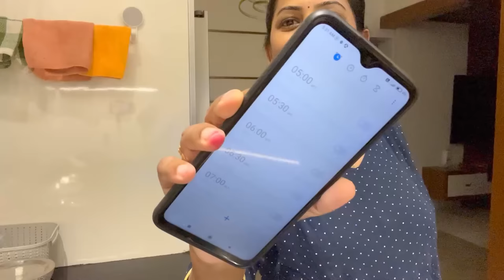ಹೊಸ ಮನೆಯಲ್ಲಿ ಬೆಳಿಗ್ಗೆ 5 ಗಂಟೆಯ ನನ್ನ ರೂಟೀನ್ 10 ತಿಂಗಳ ಪಾಪುವಿನ ಜೊತೆ ಹೇಗಿರುತ್ತೆ? kannadavlogs sridevi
On this channel, you'll see hilarious and heart-warming moments from our everyday lives. From cooking and cleaning to playing games, we're sure you'll enjoy every minute!

ಚಿಕೂ ಗಾಗಿ ಬಳಸುವ ಐಟೆಮ್ಸ:
Playmat:
Daipers:
7 in1 Grooming Set
Horse:
Dancing Monkey
Crawling Crab Baby Toy

ನಾನು ಬಳಸುವ ಐಟೆಮ್ಸ:
Glass bottles for Fridge
Home & Office Chair
Dressing table stool
Round Wooden Serving Tray
Glass Spice Box Jar with Spoon and Lid
Oil Dispenser
Stainless Steel Dish Drainer
Wooden Spice Spoon
Kitchen rules hanging board
Tea & Coffee containers
Handamde wood kitchen tools
Egg Holder
Coriander & chilli holder
Cotton Reusable Vegetable Storage Bag for Fridge
Reusable Fridge Storage Bags For Fruits
Food Storage Containers
Food Storage Container - 1040ml
Borosilicate Glass Container Set (Transparent,3 Pieces, 550ml)
Mixing & Serving Bowls
Food Storage Container with Air Vent Lid

ಬೆಳಿಗ್ಗೆ 5 ಗಂಟೆಯ ನನ್ನ ರೂಟೀನ್ 10 ತಿಂಗಳ ಪಾಪುವಿನ ಜೊತೆ ಹೇಗಿರುತ್ತೆ? kannadavlogs sridevi vlogs morning

❤️ಇವತ್ತು ತುಂಬಾ ಖುಷಿ ಆಗ್ತಾ ಇದೆ.! ಯಾವ ಹೊಸ ವಸ್ತು ಬಂತು? kannadavlogs sridevi vlogs family new belgaum

ಹೊಸ ಮನೆಯಲ್ಲಿ ಫುಲ್ ಫ್ಯಾಮಿಲಿ ಜೊತೆ ನಾಗರಪಂಚಮಿ ಹಬ್ಬ ಹೇಗೆ ಆಚರಿಸಿದ್ವಿ? Sridevi nagarpanchami

ಎಷ್ಟೇ ಕಾಳಜಿ ವಹಿಸಿದ್ರೂ ಚಿಕೂ ಬೆಡ್ ಮೇಲಿಂದ ಬಿದ್ದ! ಎಲ್ಲರೂ ಕೂಡಲೇ ಓಡಿ ಬಂದ್ವಿ kannadavlogging sridevi vlogs

ಫುಲ್ ಫ್ಯಾಮಿಲಿ ಜೊತೆ ಹೊಸ ಪ್ಲಾನ್? ಏನೆಲ್ಲಾ ಮಾಡಿದ್ವಿ? kannadayoutuber sridevi vlogs family road trip new

ಬೇಡ ಅಂದ್ರೂ ಹೋಗ್ತಾ ಇದಾರೆ? ನನ್ನ ಮಗನಿಗೆ ಯಾವ ಫುಡ್ ಕೊಡ್ತಾ ಇದೀವಿ? kannadavlogs sridevi vlogs family new

ಇನ್ನೂ ಕಿಚನ್ ಸೆಟ್ ಆಗಿಲ್ಲ ಯಾಕೆ? ಹೊಸ ಮನೆಗೆ ಬಂದು 2 ತಿಂಗಳು ಆಯಿತು.! kannadayoutuber sridevi vlogs family new

ನಾವು ಚಿಕೂ ಗಾಗಿ ಏನೆಲ್ಲಾ ಮಾಡ್ತಾ ಇದೀವಿ? ಒಂದ್ ದಿನ ಹೀಗೂ ಇರುತ್ತೆ! kannadavlogslatest sridevi vlogs family vlogs

ಇದನ್ನ ಹೇಳಲೇಬೇಕು! ಹೊಟ್ಟೆ ನೋವು, ವಾಂತಿ ಮತ್ತೆ ಪ್ರೆಗ್ನನ್ಸಿ ಟೆಸ್ಟ್ ಮಾಡ್ಸ್ಕೊಂಡೇ? inkannada sridevi vlog

😟ಒಂದಾದ ಮೇಲೆ ಒಂದು ಪ್ರಾಬ್ಲಮ್.! ಈ ರೀತಿ ಆಗುತ್ತೆ ಅಂತಾ ಅಂದುಕೊಂಡಿರಲಿಲ್ಲ belagavi sridevi vlogs family

ಅಬ್ಬಾ.! ಚಿಕೂನ ಹುಡುಕ್ತಾ ಇದ್ದೆ ಎಲ್ಲಿ ಸಿಕ್ಕಾ ನೋಡಿ ಅಕ್ಕ ತಮ್ಮನ ಜಗಳ kannada sridevi vlogs family new

ಎಲ್ಲಾರೂ ಒಂದೇ ರೀತಿ ಇರೋದಿಲ್ಲ.! ಏನ್ ಮಾಡಿದ್ರೆ ಎಲ್ಲಾ ಸರಿ ಹೋಗುತ್ತೆ? belgaum sridevi vlogs family new